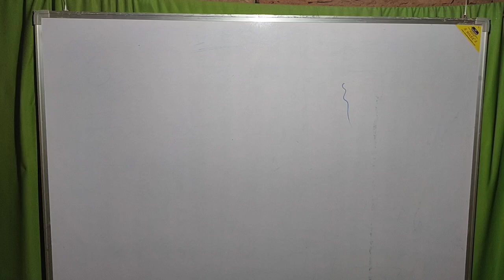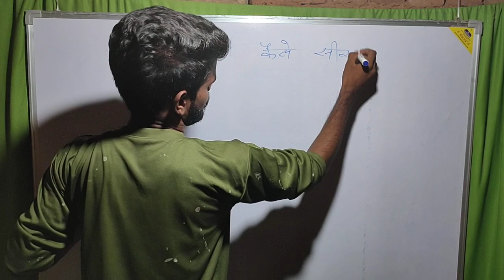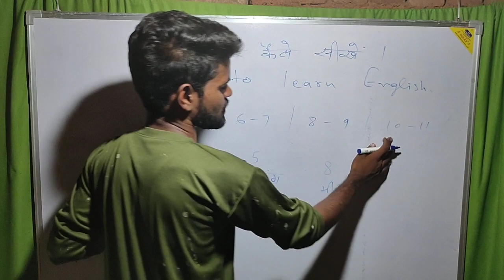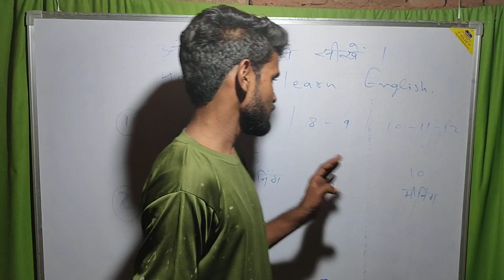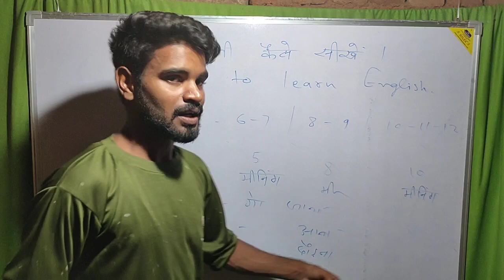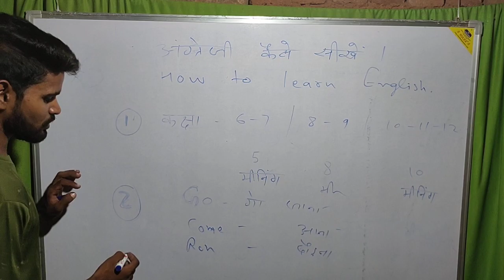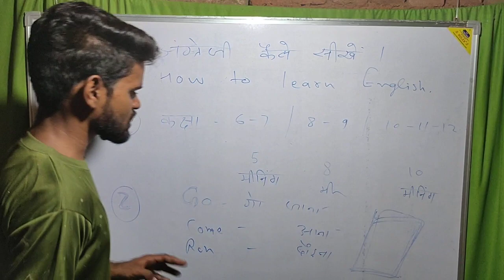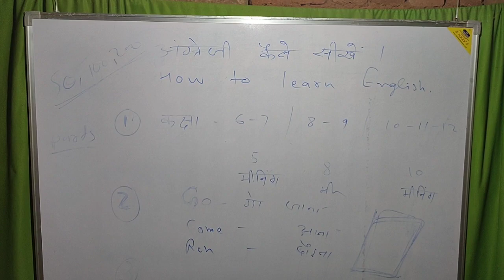इंग्लिश पढना कैसे सीखें [आसान तरीका] | अंग्रेजी पढ़ना कैसे सीखे 2023 | English Book padhna 2023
How to learn English easy tips | English kaise sikhen | English grammar kaise sikhe | English kaise bole | Spoken English kaise sikhen | English Book padhna kaise sikhen 2023 |

Hello friends,
Is video me aap sikhenge ki english padhna kaise sikhe. Main iss video me apko ek bahut hi asaan tarika batane wala hu jisse apko english padhna jaldi se aa skta hai. isliye meri har video ko roj dekhen and notes banaye aur practice karen, english jarur banegi.

How to learn english, Zero se English padna kaise sikhe,
english pronounce,
english speaking course,
english reading,
english writing,

Your queries;
1  एक एक शब्द को English मे पढ़ना लिखना सीखें
2. How to learn english
3. Zero se English padna kaise sikhe
4. अंग्रेजी कैसे सीखें ?
5. english reading practice
6. how to learn english alphabet
7. english padhana sikhao
8. zero से अंग्रेजी पढ़ना लिखना कैसे सीखें
9. suruaat se english padhana kaise sikhe
10. english sikhane ke sare niyam
11. इंग्लिश पढ़ना कैसे सीखे
12.अंग्रेजी पढ़ना कैसे सीखे
13. how to learn english
14. अंग्रेजी सीखने का तरीका
15. english padhna sikhna
16. translate english to hindi,
17. angreji se hindi me anuwad kare,
18. angreji me pronounciation karna sikhe, translate hindi to english,
19. matra of vowel sound,
20. barakhadi in english,
21. english pronounce,
22. english speaking course,
23. english reading,
24. english writing
25. How to read and write in English
26. English speaking course,